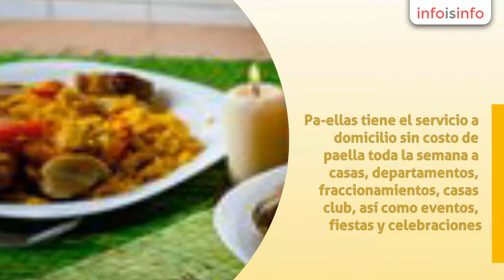Fiesta en Puebla - Pa-Ellas Paella Gourmet A Domicilio - InfoIsInfo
Pa-Ellas Paella Gourmet A Domicilio, Fiesta en Puebla. Más Información

    Pa-ellas tiene el servicio a domicilio  sin costo de paella  toda la semana a casas, departamentos, fraccionamientos, casas club, así como eventos, fiestas y celebraciones.
 Un empaque de paella estándar contiene una orden del mejor sazón de paella, te rinde dos porciones. Los ingredientes que lleva son: base de arroz y azafrán, pimiento, almeja, costilla, pollo, camarón.
Paella especial
Base de arroz y azafrán, langostinos, sepia enana, ostras selectas, camarones, pimiento, mejillones.
*previo encargo

                                **en eventos y fiestas te prestamos el sartén.
Llama!!
Nextel i.d. 62*10*57117

Paella Gourmet

Fiestas y celebraciones